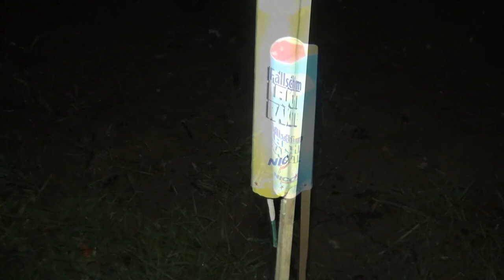Nico Fallschirm Leuchtraketen 3 Sterne Logo // Sehr lange Standzeit